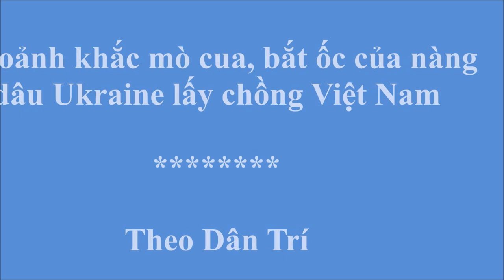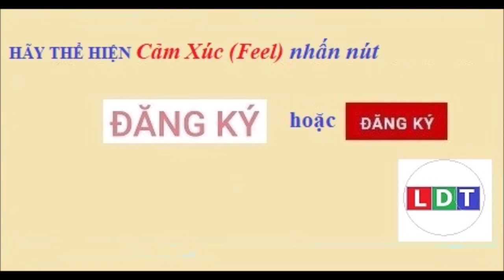Khoảnh khắc mò cua, bắt ốc của nàng dâu Ukraine lấy chồng Việt Nam